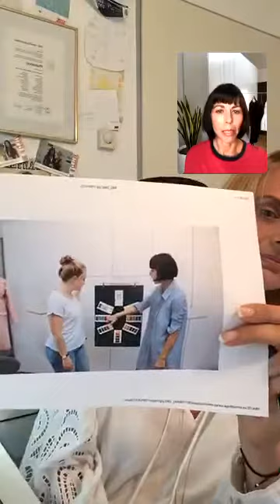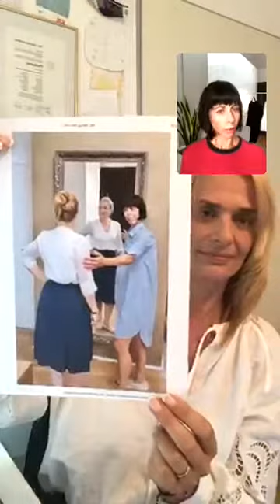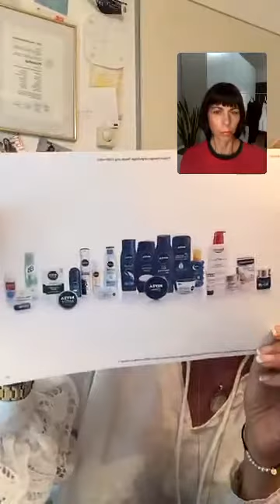Romy´s Mondaytalk mit Bianca Stäglich von STILFRAGE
Romy’s Mondaytalk🎤
„Sei eine Stimme und kein Echo“

Für alle die nicht live dabei sein konnten, hier noch einmal der Talk mit der authentischen, emphatischen und kreativen Powerfrau

Willst auch DU mit mir live gehen, schreib mir an . Ich freu mich darauf auch DICH👈 präsentieren zu dürfen mit deinem Business, Start up oder Projekt oder einfach auch nur um Dinge zu besprechen die DICH bewegen - live bei...
...Romy‘s Mondytalk🎤